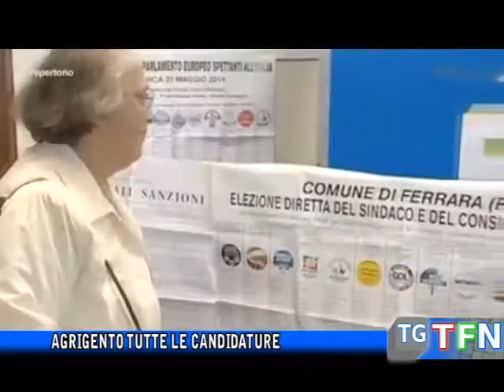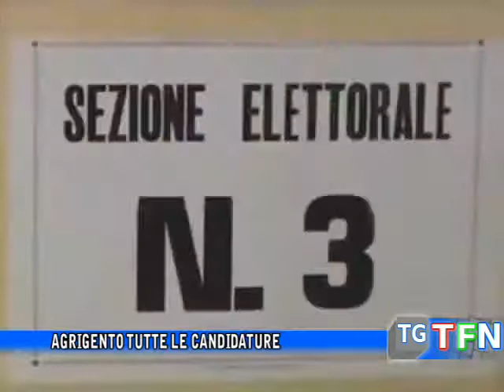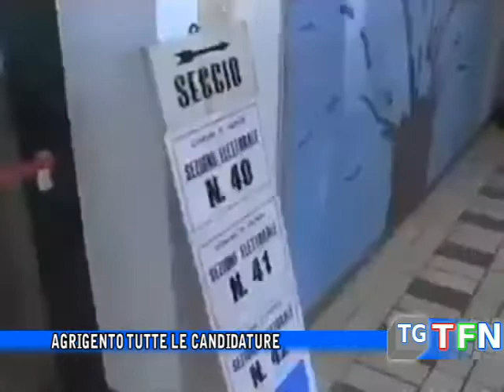Agrigento tutte le candidature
Politiche tutte le candidature ad Agrigento